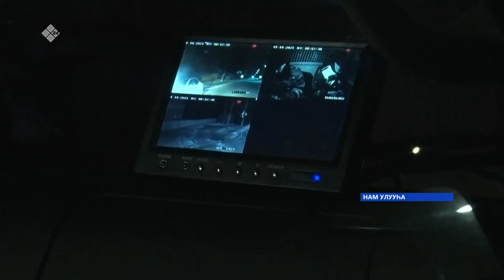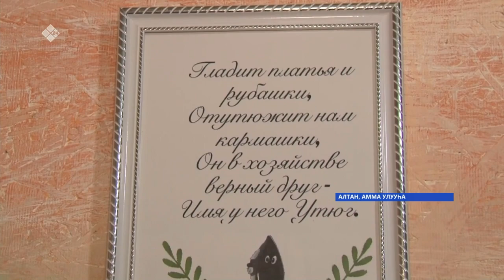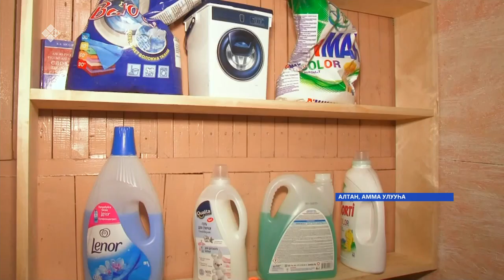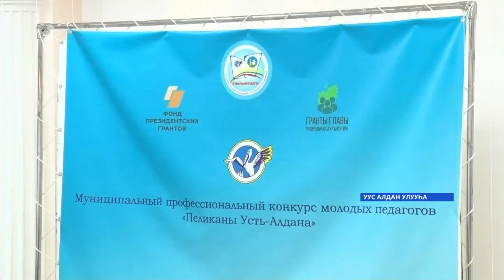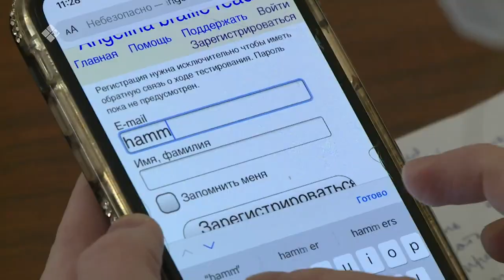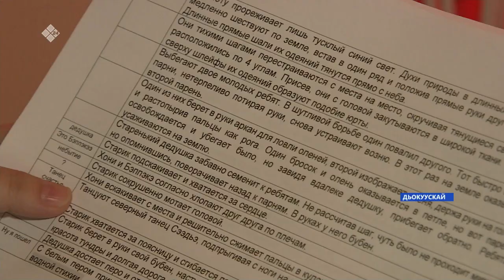«Саха сирэ» информационнай биэрии. Сэтинньи 19 күнэ 18:00ч.